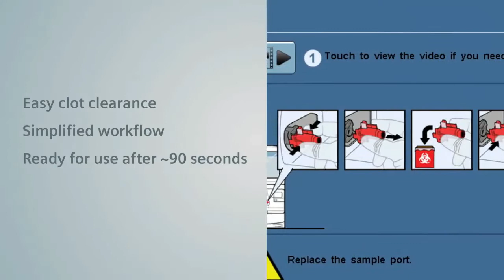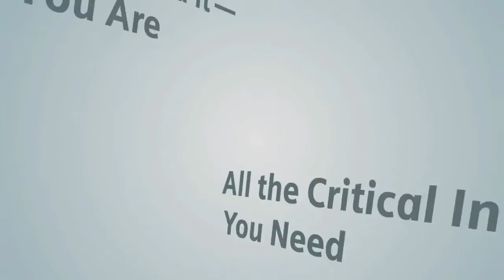RAPIDPoint 500e. Gasometría con tecnología Integri-Sense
El sistema RAPIDPoint® 500e Siemens Healthineers eleva la oferta de gases en sangre a un nuevo nivel. RAPIDPoint 500e proporciona un análisis preciso de la muestra gracias a la tecnología Integri-sense ™ que realiza controles frecuentes de calidad e integridad de la sangre antes, durante y después de cada muestra de paciente.
Tres niveles de control de calidad automático independiente, múltiples rutinas de calibración y algoritmos de software avanzados se combinan para permitir que el analizador RAPIDPoint 500e esté listo para generar resultados de prueba fiables y clínicamente procesables en todo momento.